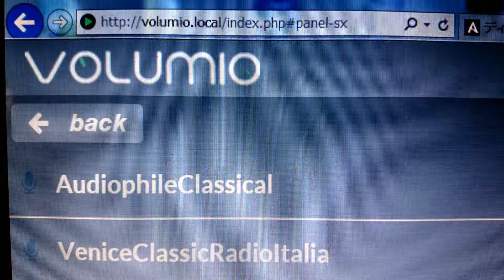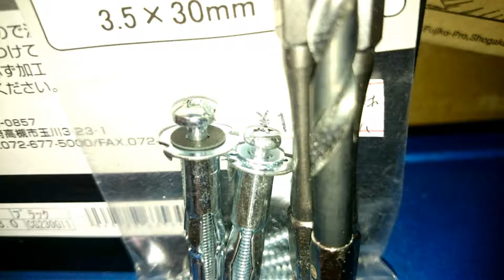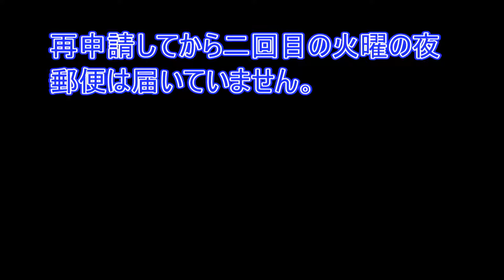大人の工具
札幌から持参した、ボードアンカー　あのマキタのインパクトドライバーでねじ山がつぶれて空回り、引き抜く事も出来ません。
慌てて田中金物店でバラ売り買いました、こちらは後の実験でねじ山強かった。TD021Dは力持ち、余すパワー、ねじ切った事例

２番とドリルは羽田空港から新千歳まで機内持ち込み荷物で運べ
ました。
ユニクロタッピング皿頭３．５×む３０㎜　１０本入り　１４０円　運べました
田中金物店の壁の棚に紙箱のねじあり